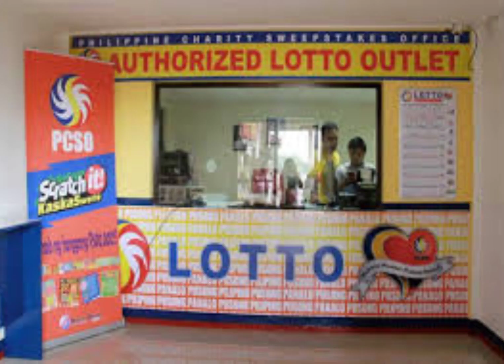How to Win? Meron o Wala (online sabong)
Is it really true that you can always win at this recreational entertainment?

Before I continue,
Click link below the video description to inquire or to register.

Again, i click ang link sa ilalim ng video sa description at makikita ang link para makapag join.

Let's go back, can a man always win in this game?
Staright answer is Maybe and No. Just like any other games that includes money, sabong is a game of chance even though you only choose one color. Unlike lotto, ending or jueteng, this rooster sprots betting gives you more the chance of being a winner because this is a 50/50 lucky pick. You can also refer to this as a do or die. With this statement, it is very high risk. Imagine the numbers number that is held nationwide with 40 million Filipinos. And that means 1 out 40 million possibilities! Just look at that slim chance. Expert says, a man has more chances to be struck by lightning two times on the same spot compare to winning in lotto.

But some real life sabongeros said that you can increase the advantage in sabong by really looking at the details of the rooster. The standing posture, alertness, leg length and overall color. Through experience, bird handlers can some how predict 60 to 90 percent of positive result before releasing the animals tovthe fighting arena. Big boys with big farms have all their kinds of secret training techniques to make a champion birds.

Online sellers today have fancy products or anting-anting and tells the public that with those kind of stuff the one holding it will win in whichever type of game. These includes the online sabong , casino , color game , tetris , and other online entertainment at home. I personally do not believein this kind of magic which involves gambling. Playing internet that involves money is very straightforward. You win some you lose some. So be very cautious when playing for the reason that it is dangerous financially if for instance a man got addicted and can't handle him self. Some which super addict players go to the pawnshop in exchange for money to return again and play wishing is somehow they can earn what they have lost. Cannot be this kind of players just play easy have fun and get yourself if you can play a lot or you can just play a little.

Remember that luck is very slim in the world of gambling. Do not engage if you do not have disciplinary mindset. Do not put all eggs in one basket as you will not go home crying and get scolded by your wife. Just like drinking beer in an alcoholic beverages i didn't this case play moderately.